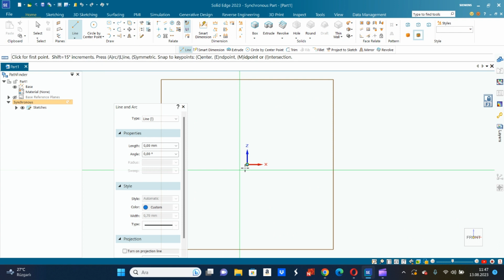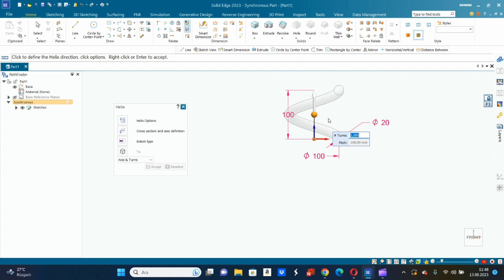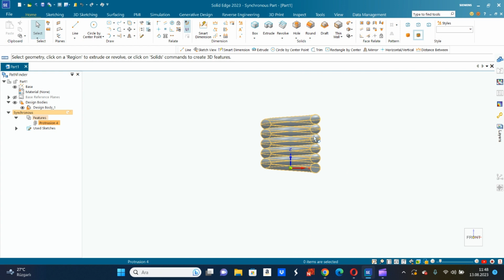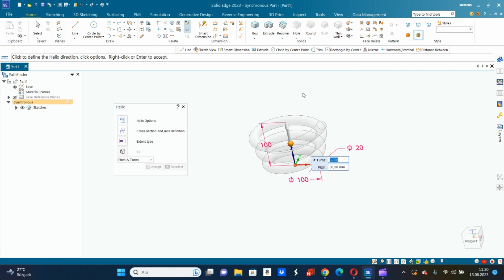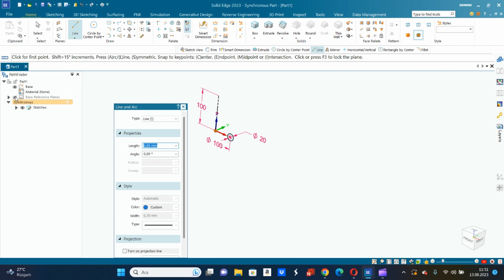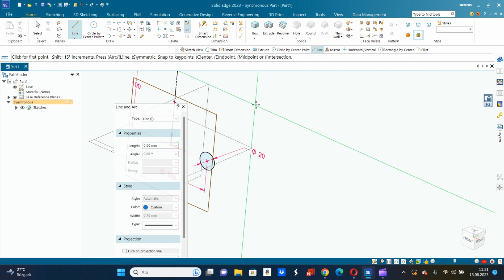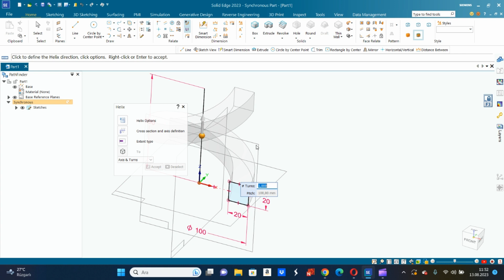Solid Edge 2023 Eğitim Videoları-Senkron Parça Modelleme- 20 Helix Komutu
Bu videoda Siemens Solid Edge 2023 versiyonu içerisindeki Senkron Modelleme ortamındaki Helix komutunu göreceksiniz.